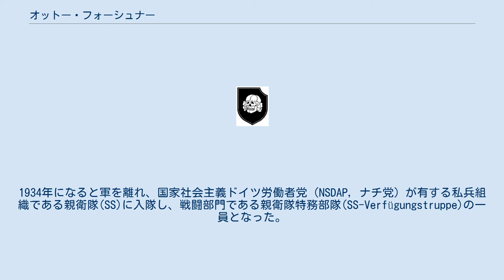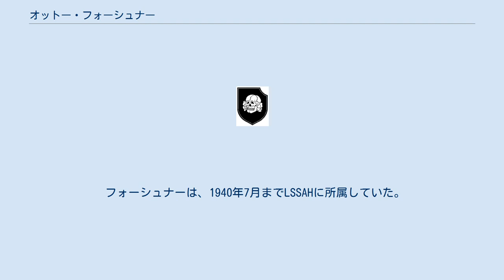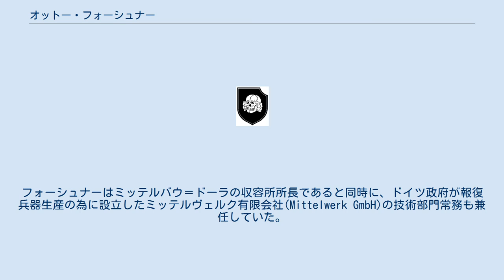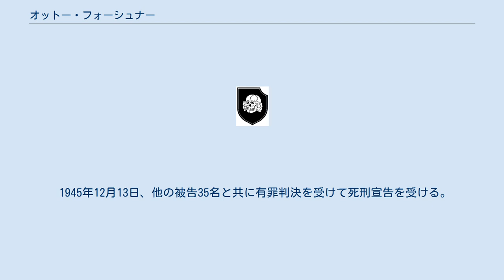オットー・フォーシュナー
オットー・フォーシュナー（Otto Förschner 1902年11月4日 - 1946年5月28日）は、ドイツの軍人。
ナチス・ドイツ時代に親衛隊の将校となり、ダッハウ強制収容所の外部収容所であるカウフェリング強制収容所に所長として勤務した。
最終階級は親衛隊少佐(Sturmbannfuhrer)。
 1902年11月4日、フォーシュナーはバイエルン王国デュレンツィンメルンにて生を受け、家族が所有する牧場で育つ。
1922年、ヴァイマル共和国軍への入隊を果たし、その後の12年間を軍人として過ごした。
1934年になると軍を離れ、国家社会主義ドイツ労働者党（NSDAP, ナチ党）が有する私兵組織である親衛隊(SS)に入隊し、戦闘部門である親衛隊特務部隊(SS-Verfügungstruppe)の一員となった。
この組織は後に武装親衛隊へと改組されている。
1934年4月から1936年12月まで、フォーシュナーはバート・テルツのSS士官学校に通い、1937年から正式にNSDAP党員となった。
 フォーシュナーは、1940年7月までLSSAHに所属していた。
 1941年、バルバロッサ作戦によって独ソ戦が始まった。
この頃にフォーシュナーは第5SS装甲師団、通称ヴィーキング師団に配属されている。
しかし戦闘中に重症を負い、治療後も戦闘任務への復帰は困難と判断された為、親衛隊髑髏部隊への移動が決定したのである。
1942年春にはブーヘンヴァルト強制収容所にてSS看守大隊の指揮官に着任した。
 1943年9月、フォーシュナーはブーヘンヴァルト収容所の外部収容所として新設されたミッテルバウ＝ドーラ強制収容所の所長に就任する。
ミッテルバウ＝ドーラ収容所が設置された目的は、収容者を報復兵器生産工場に対する労働力として提供する事であった。
フォーシュナーはミッテルバウ＝ドーラの収容所所長であると同時に、ドイツ政府が報復兵器生産の為に設立したミッテルヴェルク有限会社(Mittelwerk GmbH)の技術部門常務も兼任していた。
彼は1944年4月まで技術部門常務職を務め、後任はゲオルグ・リカリーであった。
 所長職にある頃、フォーシュナーはミッテルバウ=ドーラ収容所の運営に関してSS保安部(SD)やゲシュタポとしばしば衝突した。
フォーシュナーによる収容所運営は、収容者だけでなく所員に対してもあまりに「甘すぎる」のではないかと批判されていたのである。
またフォーシュナーはほとんど彼個人の独断で、常習的にドイツ共産党員の収容者から収容者組織の役員を選出していたという。
 そうした事もあり所長としてのフォーシュナーの手腕はあまり評価されていなかった。
1944年11月にはフォーシュナーが役員に任命した収容者の多くが、報復兵器工場内でのサボタージュ活動など秘密抵抗運動に関与していたとしてゲシュタポに検挙された。
さらに1945年2月にはミッテルヴェルク社員として受け取った10,000ライヒスマルクのボーナスについて当局に申告しなかったことが明らかになり、彼は所長職を追われる事となった。
後任者となったリヒャルト・ベーアはかつてアウシュヴィッツ＝ビルケナウ強制収容所で所長を務めた将校であった 。
 その後はダッハウ強制収容所に移った後、外部収容所であるカウフェリング強制収容所の所長を務めた。
 1945年4月、フォーシュナーはアメリカ陸軍によって逮捕された。
その後のダッハウ裁判の中で、彼はカウフェリング収容所所長として戦争犯罪に関与した容疑で起訴を受けた。
すなわち、所長たるフォーシュナーは彼の管理下にある収容所で行われた全ての残虐行為に関して責任を追うものと見なされたのである。
 1945年12月13日、他の被告35名と共に有罪判決を受けて死刑宣告を受ける。
1946年5月28日、ランツベルク刑務所にて絞首刑に処された。